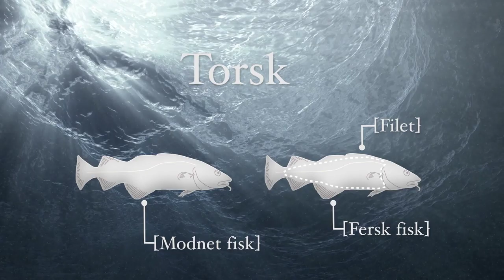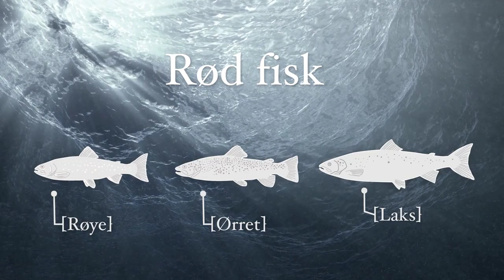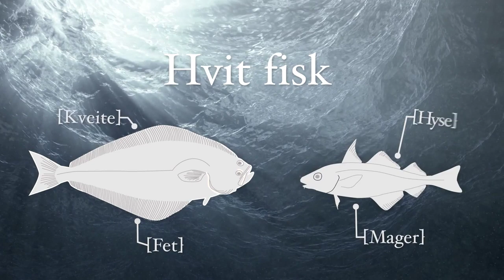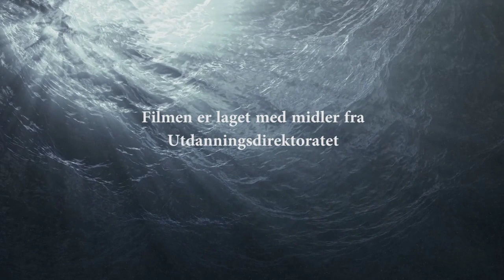Fisk på tunga